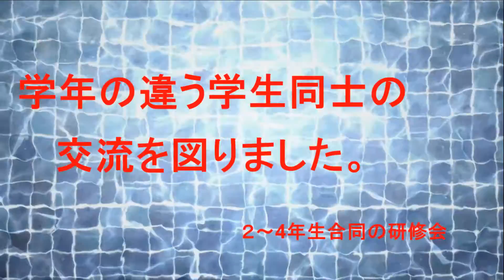経営法学科 合宿ビデオ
2年～4年生まで、学年の垣根を越えた合同の研修会・懇親会を開催したときのビデオです。
この合宿を通してできた新しい出会いが、すべての学生にとって実り多いものになりますように。